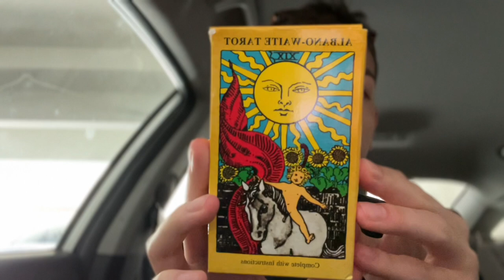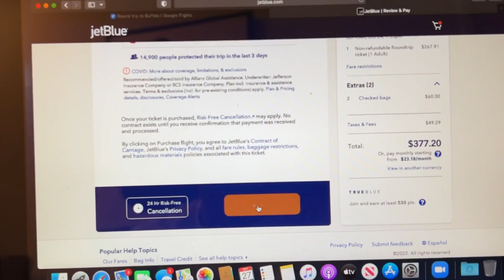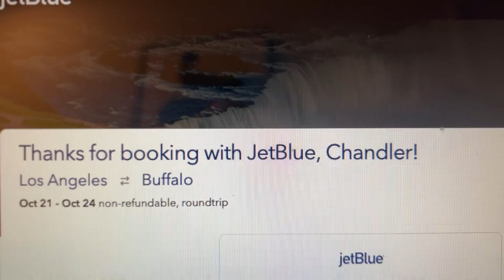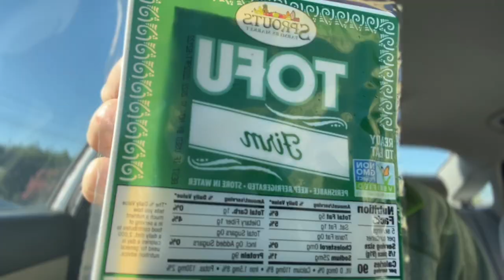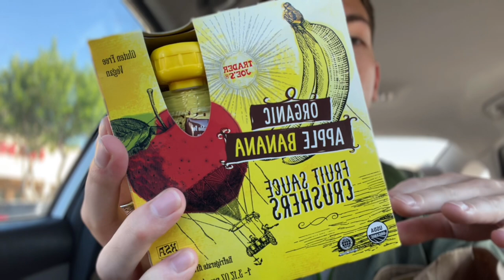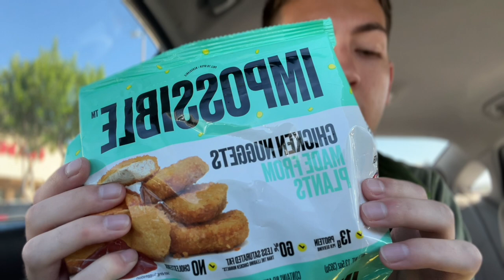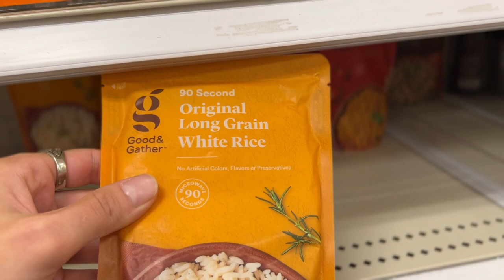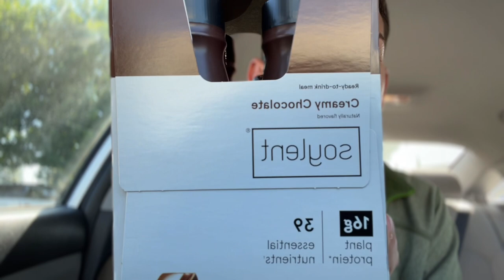I BOUGHT A FLIGHT TO BUFFALO, NY + Shopping haul | Vlog ⏰